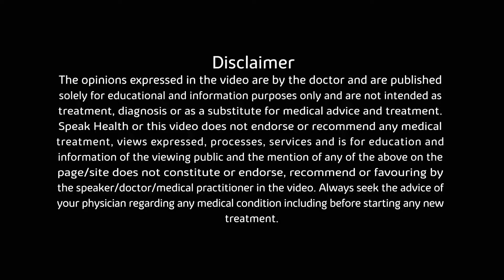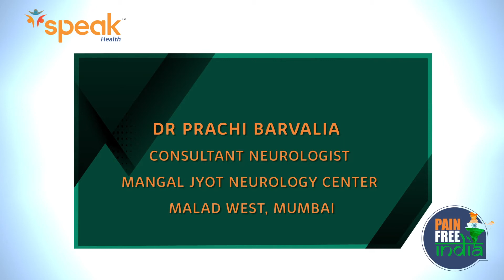How early diagnosis can slow the progression of neuropathy?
Neuropathy is one of the most common chronic neurological diseases. It is often misunderstood, misdiagnosed & underdiagnosed, and inadequately treated.
However, early diagnosis and treatment are critical to preventing and slowing the progression of neuropathy.
This Neuropathy awareness week, Dr. Prachi Barvalia Mehta- Consultant Neurologist in Mumbai will be sharing her valuable tips on how to manage & tackle neuropathic pain